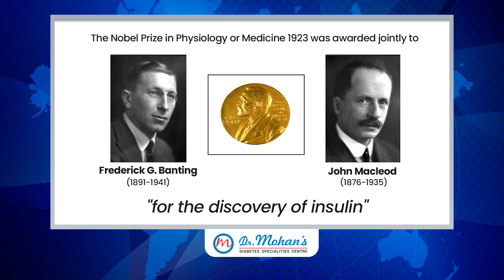Doctors' Day Message - Dr V Mohan